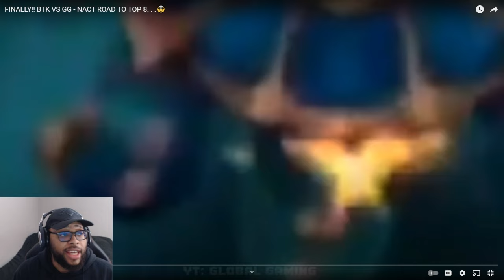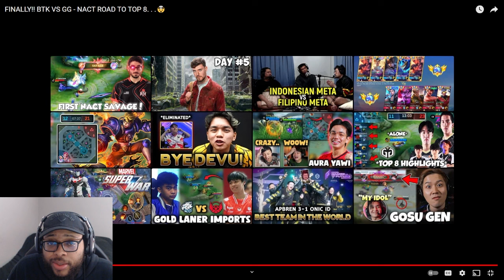Ask VeLL Reacts FINALLY!! BTK VS GG - NACT ROAD TO TOP 8. . .🤯